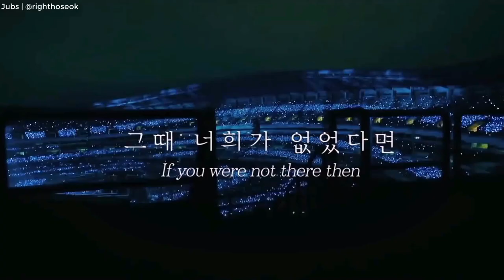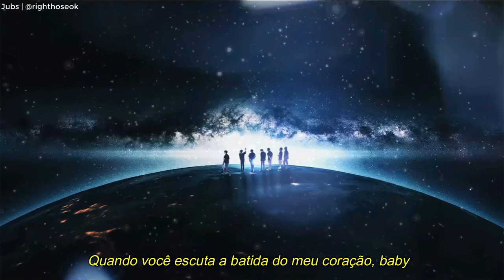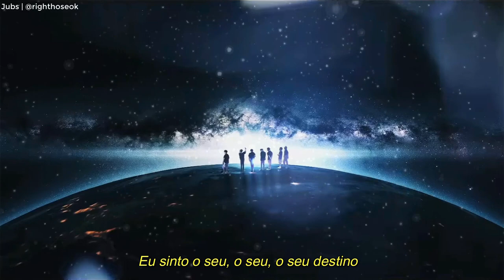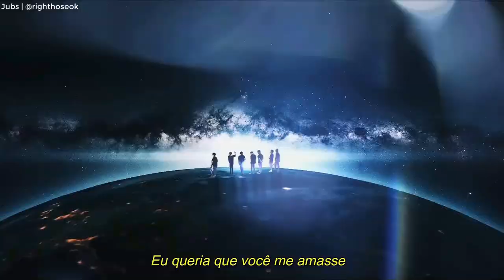BTS - Heartbeat - [LEGENDADO PT-BR]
aloalaalo galera